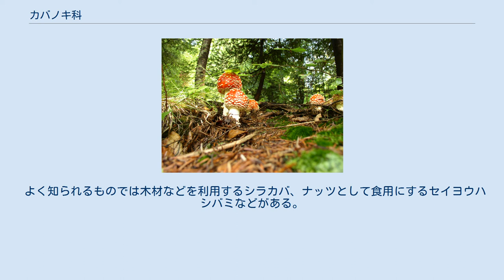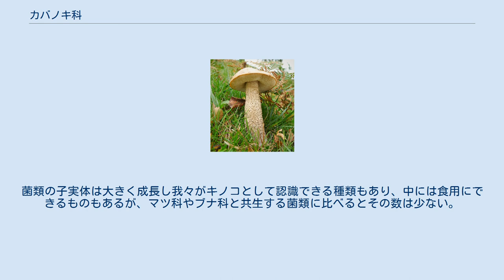カバノキ科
カバノキ科（学名：Betulaceae）は、双子葉植物の科で、6属150種ほどの落葉樹からなる。
 北半球の温帯を中心に、一部南半球（アンデス山脈）にも分布する。
花は単性の風媒花で、花被はないかまたは小さい萼がある。
雌花は球果状または頭状の花序をなす。
雄花は尾状花序となる。
葉は鋸葉のある単葉で互生し、托葉がある。
 雄花にのみ花被（萼）があるカバノキ亜科と、雌花にのみ花被があり子房下位のハシバミ亜科に分けられる。
果実は種子を1個含む堅果で、翼を持つものもあり、小型のものが多いが、ハシバミ属では大型のドングリ状になる。
 よく知られるものでは木材などを利用するシラカバ、ナッツとして食用にするセイヨウハシバミなどがある。
 カバノキ科の一部の属はマツ科やブナ科の樹木と並び、菌類と樹木の根の共生関係である菌根、特に外菌根を形成する。
菌根を形成することで土壌中の栄養分の効率的な吸収や菌類が作り出す抗生物質による土壌中の樹木に有害な微生物の駆除等の利点があると考えられている。
共生する菌類はテングタケ科、イグチ科、フウセンタケ科など複数にわたって知られる。
菌類の子実体は大きく成長し我々がキノコとして認識できる種類もあり、中には食用にできるものもあるが、マツ科やブナ科と共生する菌類に比べるとその数は少ない。
 2亜科に分かれると考えるのが主流である。